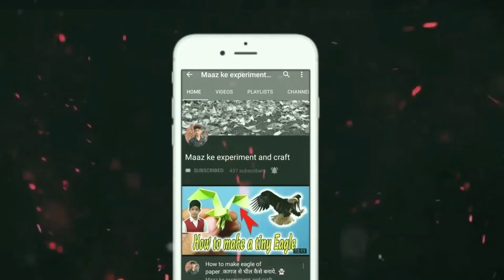how to make rakhi at home | rakhi making ideas at home | diy rakhi making at home | butterfly rakhi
⭕ My accessories ⭕

⭕ YOUR QUERIES ⭕